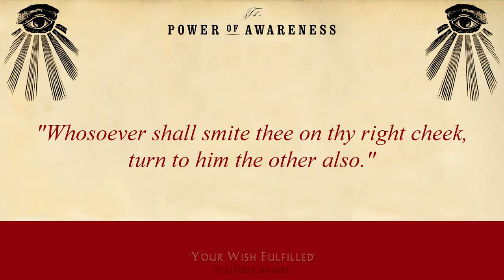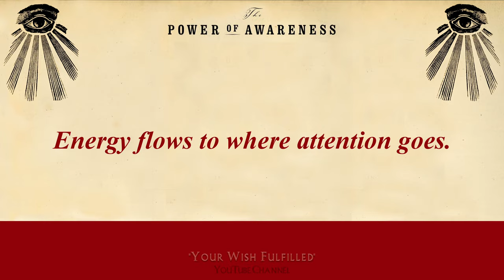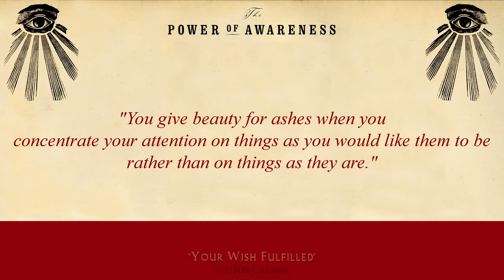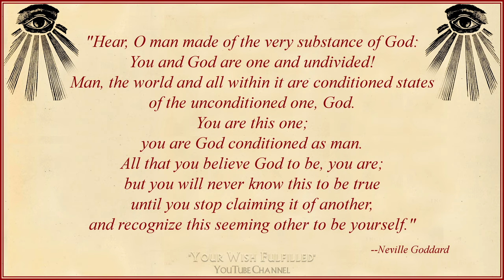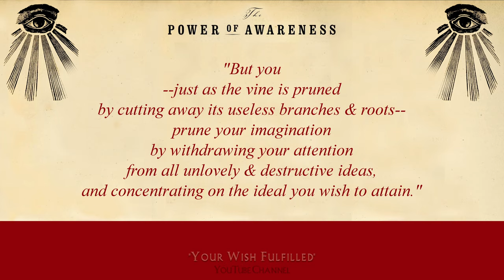Neville Goddard Videobook, Chapter 8, The Power of Awareness Read Outdoors w/ Intention & Insights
Chapter 8, "Renunciation", further explores the soul-stirring truths that your own emotionally focused & repeated imaginings make everything in your world-- both the good & bad. Resist not "evil"; instead, renounce it by directing your attention from it, because all that you believe God to be, you are!

--Aranor Bruce, of 'Your Wish Fulfilled'